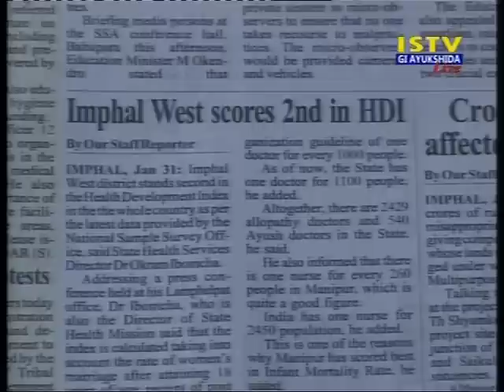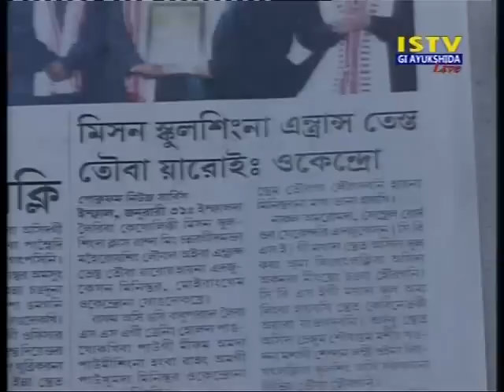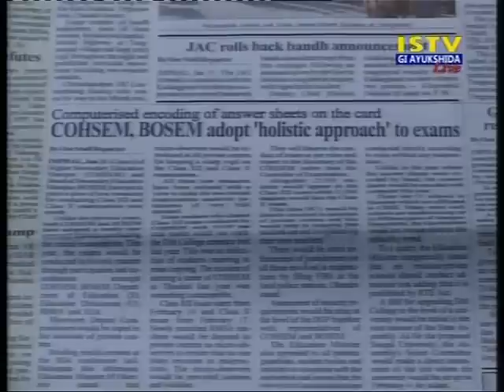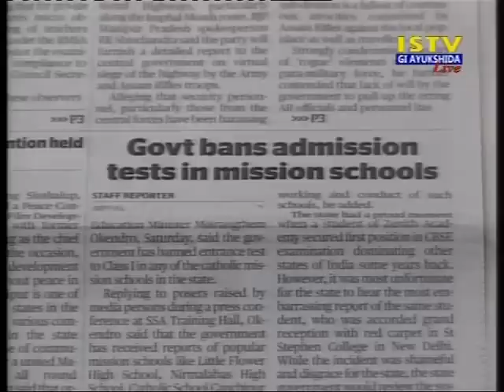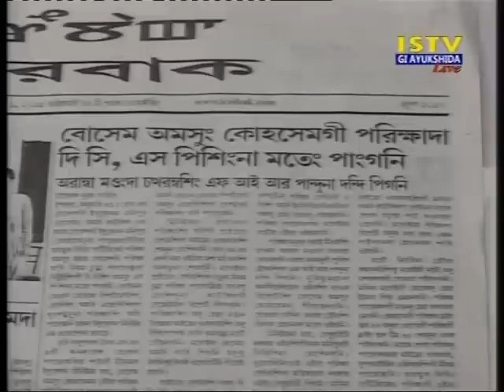1st February 2015 Istv gi Ayukshida